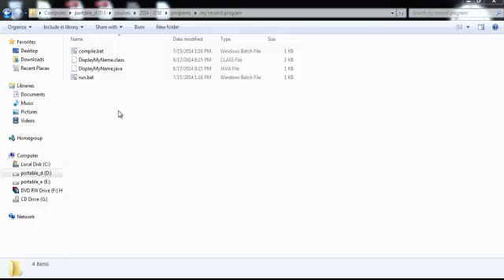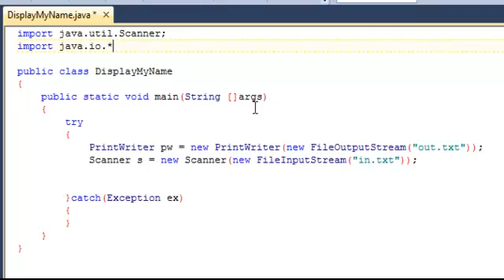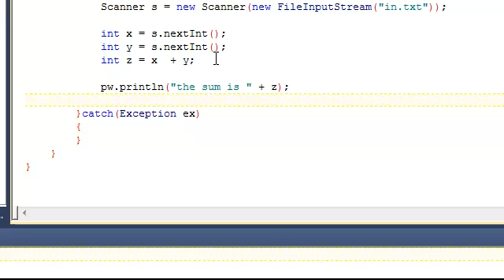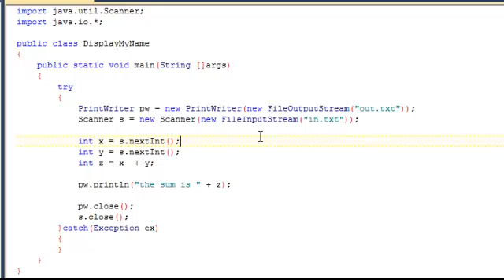16 reading data from file and write result to file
16   reading data from file and write result to file
by Amr Mohamed Abd Ellatif (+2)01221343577